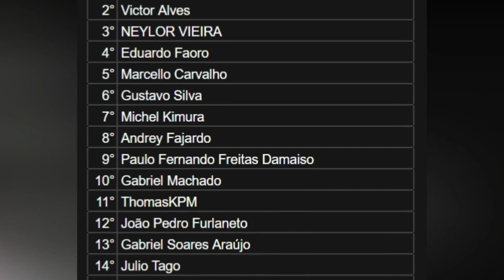ORGANIZEI UM CAMPEONATO DE DRIFT «Bruno Bär»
● PRÓXIMA ETAPA 8 DE MAIO TRANSMISSÃO AO VIVO!